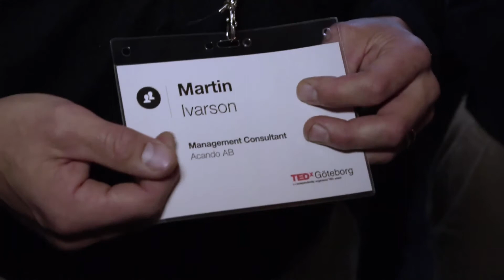TEDxGöteborg 2012 - Promo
TEDxGöteborg

In the spirit of ideas worth spreading, TEDxGöteborg is a local, self-organized non-profit event that has brought people together to share a TED-like experience since 2009. At a TEDxGöteborg event, TEDTalks video and live speakers combine to spark deep discussion and connection in a small group. These local, self-organized events are branded TEDx, where x = independently organized TED event. The TED Conference provides general guidance for the TEDx program, but individual TEDx events are self-organized.